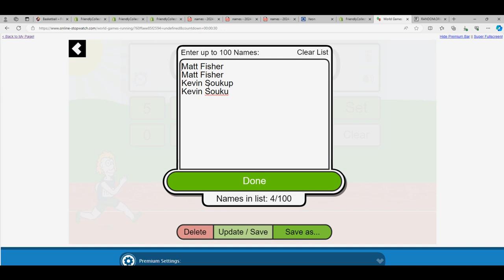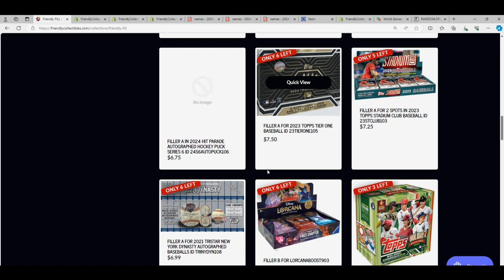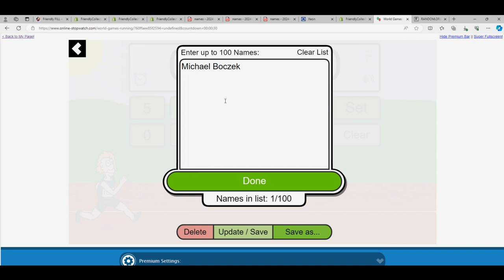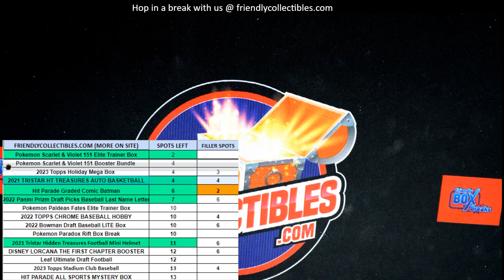2021 TRISTAR HT AUTOGRAPHED BASKETBALL FILLER RACE G AND H